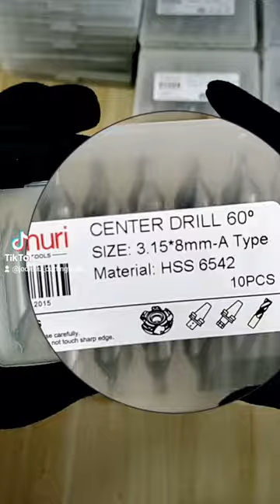Center Drill HSS